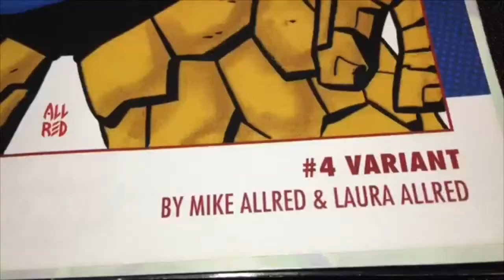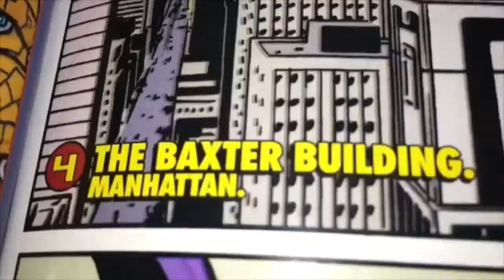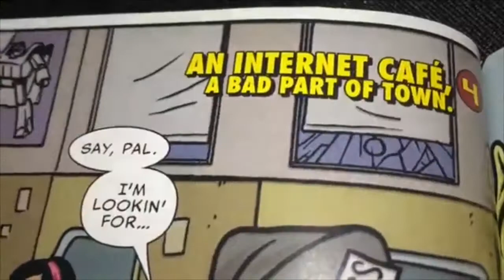She-Hulk and Dragon Man!! (Original Music)-Max Washington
An awesome book!!. FF Volume One: Fantastic Faux.
Fun writing by Matt Fraction. awesome art by Mike Allred
and Joe Quinones...